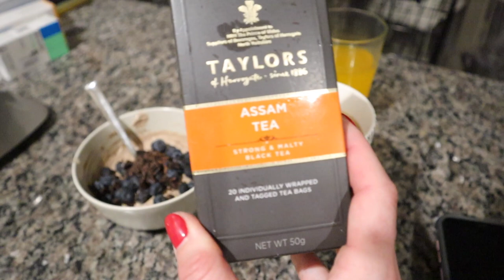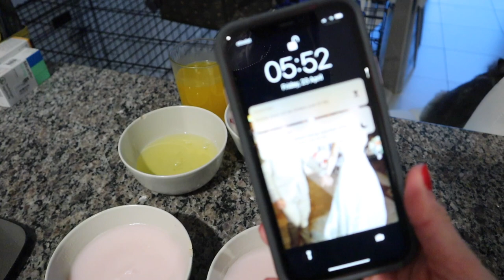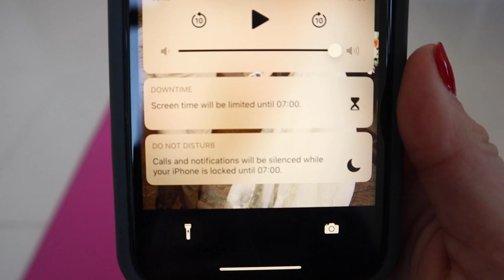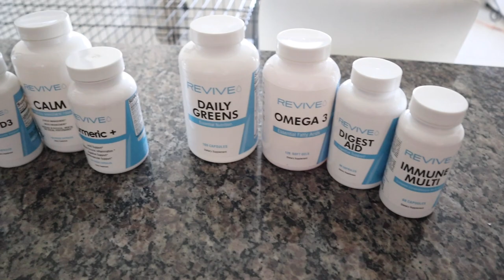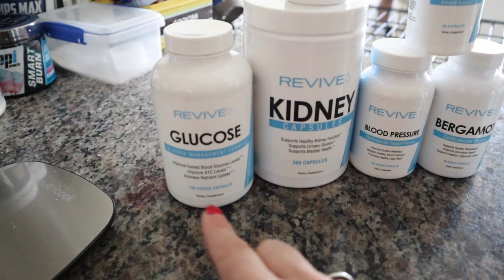How To Prep Smart | 6 Weeks Out